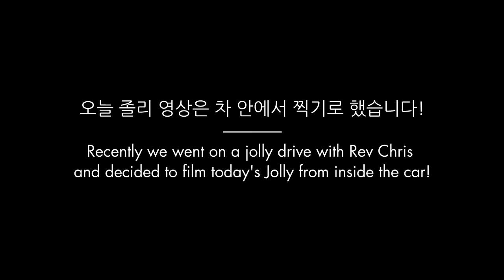Why Rev. Chris is Scared when Ollie Drives!!!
Today we take a Jolly drive in Ollie's car - a classic British Mini!! As Rev. Chris prays for our safety…

Huge thanks to everyone involved in the creation of this video:
Producer/Editor: Grace Park
Assistant Producer/Editor: Hyemin Lim
Technical Director/Editor: Mike Kim
Translator: Dongjun Lim